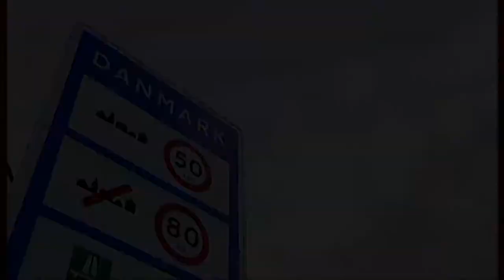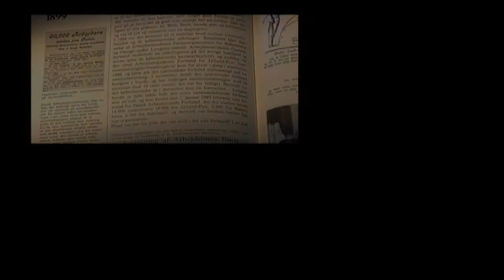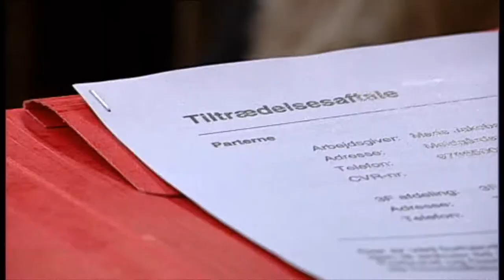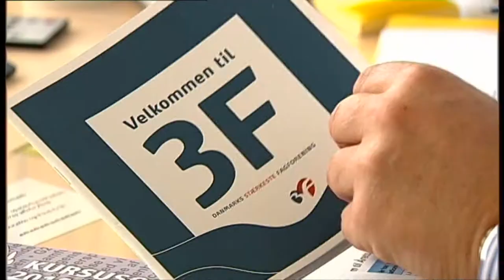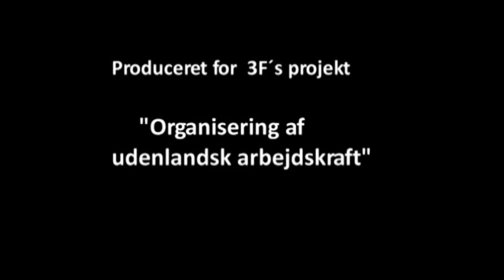3F FOREIGN WORKERS (RUSSIAN)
Этот ролик на русском языке!

In Denmark the majority of workers are members of a trade union.
Union density is one of the highest in the world. Your Danish colleagues expect you to be a member of a union.
The largest trade union in Denmark is 3F (United Federation of Danish Workers).
If you do not join 3F when you gain employment in Denmark, then you could risk being cheated and being underpaid.

The movie are also available in Danish, English, Polish and Russian language.